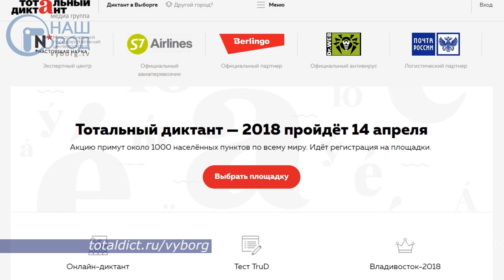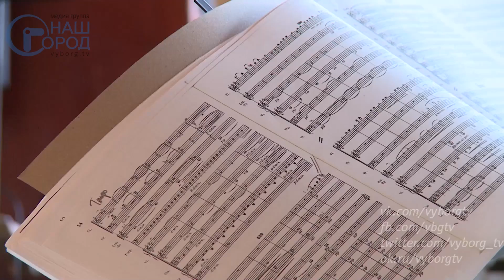Программа «Город. Новости по-выборгски» от 12 апреля 2018 года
• Российские космонавты передают привет с орбиты - 0:01:39
• Еще есть время зарегистрироваться на сайте "Тотального диктанта" - 0:04:20
• На вокзале Выборга заменяют турникеты - 0:06:40
• В даче взятки полицейскому подозревается сотрудница выборгского кафе - 0:07:16
• Магия проникла в межпоселенческую библиотеку на ул. Пионерской - 0:09:22
• Концерт в Выборге камерного ансамбля из Дании произвел фурор - 0:11:50
• Соревнования "Бегущий город" пройдут в Выборге 5 мая - 0:20:17